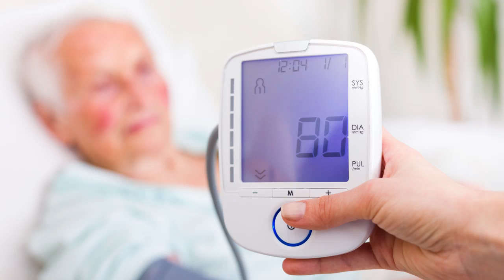WGA- Elderly UTI Symptoms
Urinary tract infections are common in elderly and are frequently the cause of weakness and confusion. In this segment, we talk about the risks, symptoms, and management.